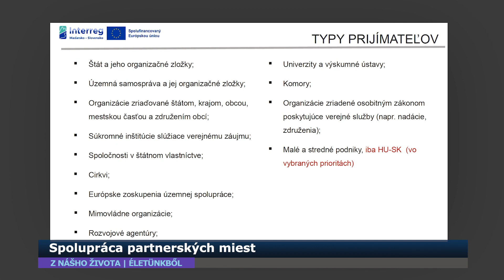Spolupráca partnerských miest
Spolupráca partnerských miest je téma, ktorá mala kvôli pandémii dlhšiu odmlku, ale v súčasnosti sa opätovne dostáva do pozornosti. Impulzom k oživeniu spolupráce sú jednak spoločné aktivity v oblasti športu, ktoré opäť nabrali na intenzite a jednak nové výzvy v pripravovaných cezhraničných programoch. O zameraní programu informoval  kontaktný bod programu INTERREG pri KSK aj na zasadnutí Komisie cestovného ruchu KSK 31. januára 2023, na ktorej sa zúčastnil ako člen komisie aj primátor mesta Slavomír Borovský.
Ako vidí budúcnosť spolupráce s partnerskými mestami viceprimátor Norbert Krušinský sa dozviete z nasledujúceho rozhovoru.